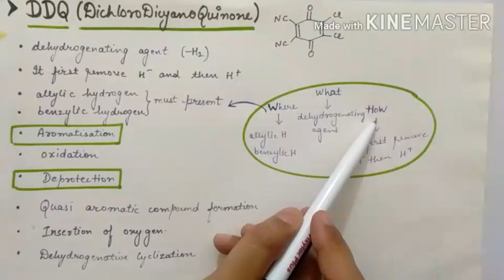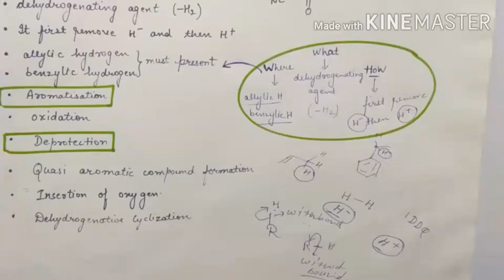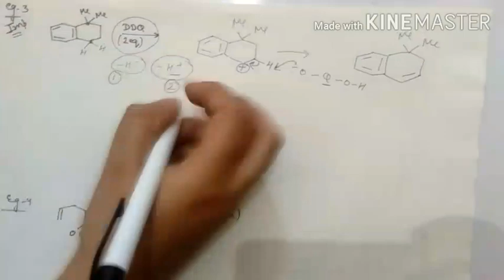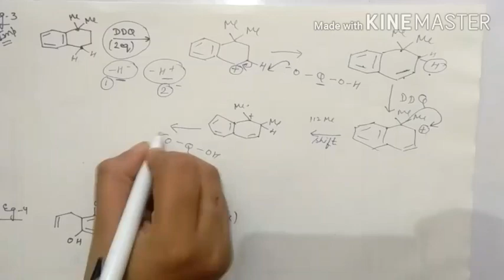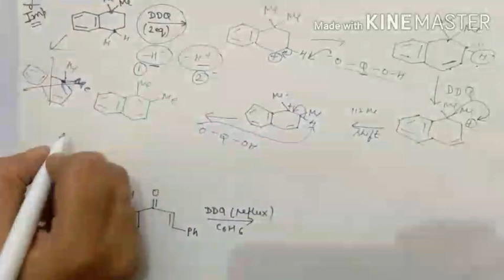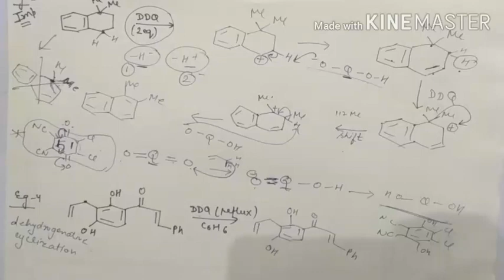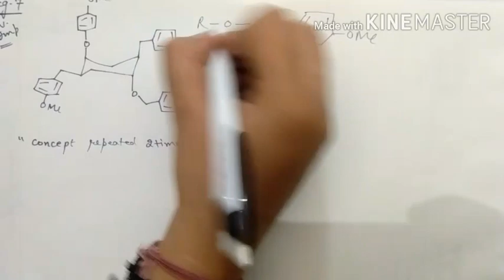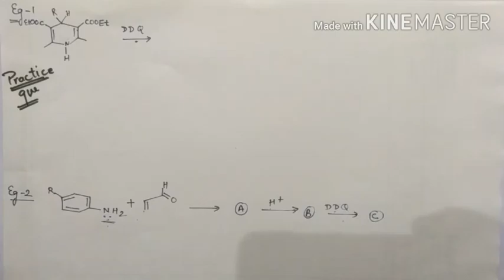Part :5 _ PYQ with Concept _ Dichloro dicyano quinone_DDQ_ CSIR NET_Gate_simple tricks to solve ques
Prof. Sheetal
S.D(P.G)College,Panipat

 In this video we discuss the concept of some PYQ related to the reagent DDQ